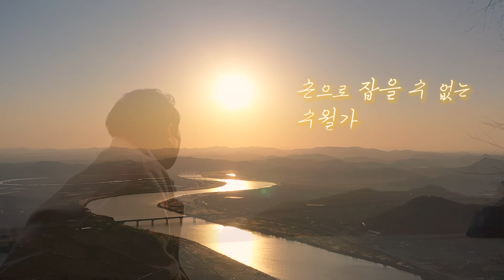마음의 힐링을 원한다면, 호랑수월가 뮤비 커버 [전남 나주] , Horangsuwolga l Tophyun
고즈넉한 역사 속으로 떠나, 마음의 여유를 느껴보시길...
-달의 연인 _ 보보경심 려
-도깨비
-신과함께
-주몽 ... 등 촬영지

◎장소
  -나주영상테마파크. 나주시 공산면 덕음로 450
  -석관정. 나주시 다시면 동당리 864-11

◎음원
  [호랑수월가] 탑현 - 나와 호랑이님 OST